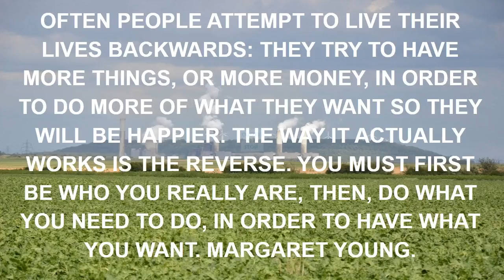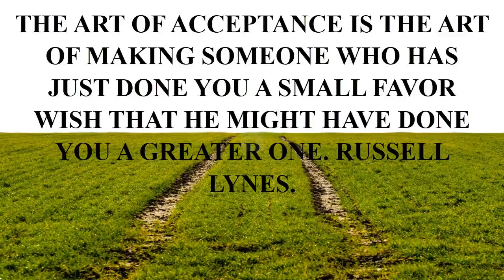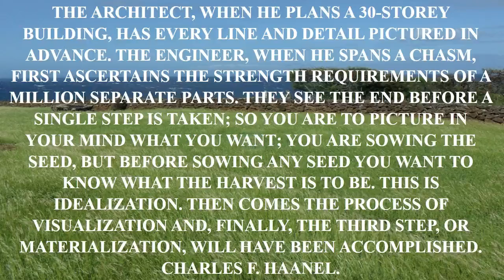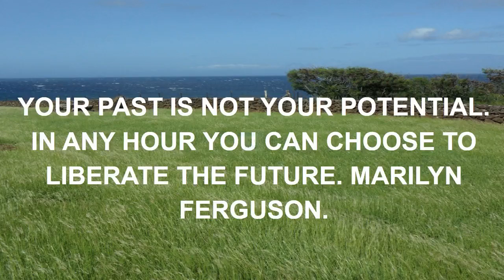best inspirational quote.mp4